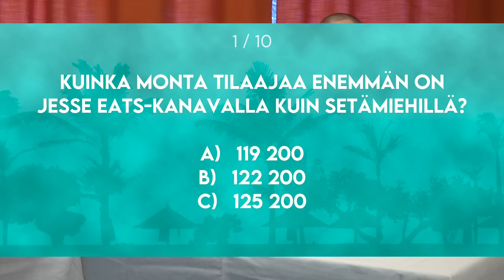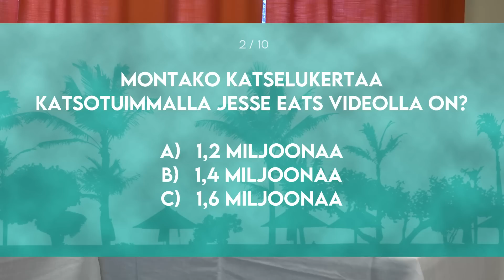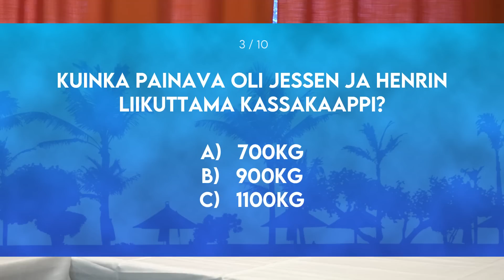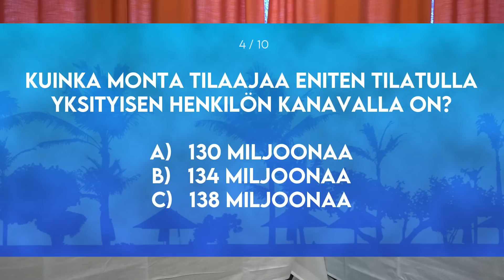Pilataan jonkun synttärit | Tietovisa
Sedät haastettiin visaan, jonka aiheena oli Youtube ja Yleisurheilu. Oliko haastajista horjuttamaan setien raudanlujaa tietämystä?